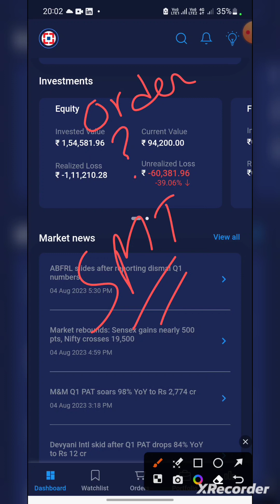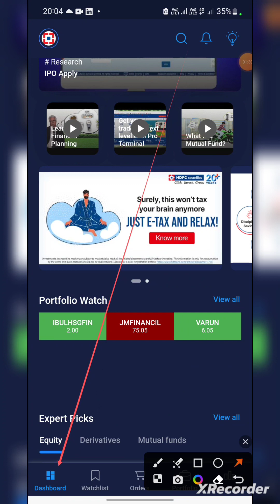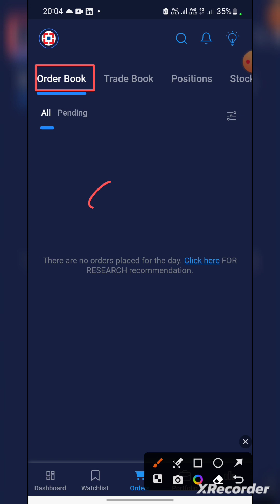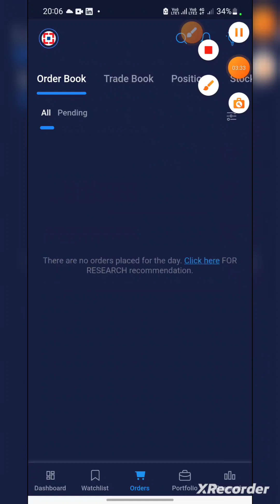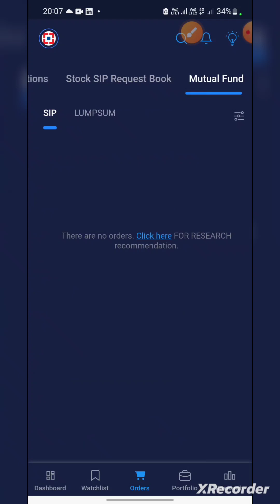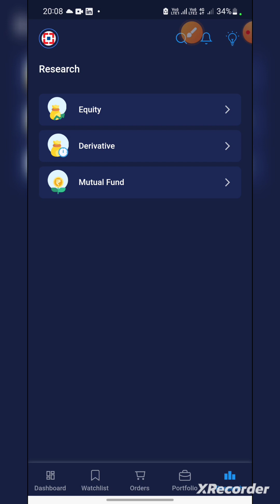hdfcsecurities Trading DEMO,How to see Ordered & Traded Shares?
hdfcsecurities Trading DEMO,Order Details Page

In this video, I talk about how to get financial freedom.
If you like this video, please help my channel grow by
showing some love in the comments and leaving a like
on this video. Also, check out some of my other videos to
see if they resonate with you. If you have any questions,